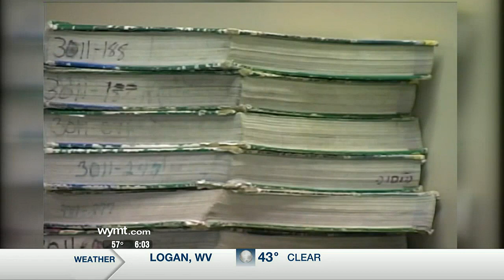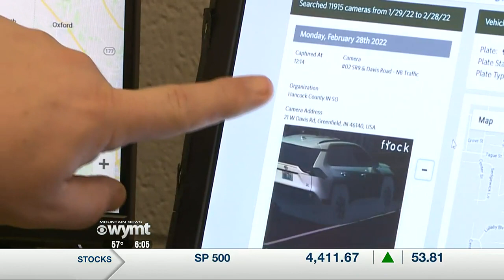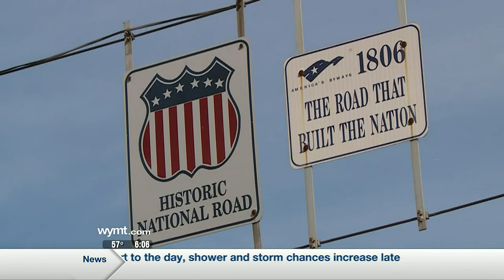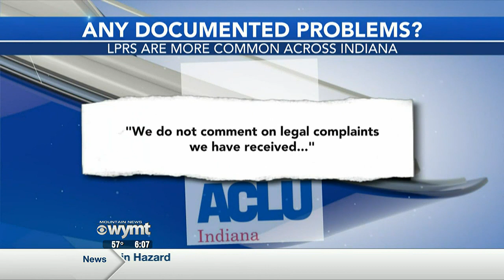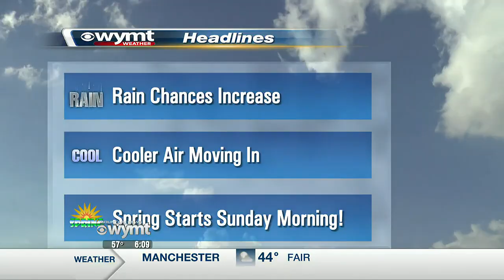Mountain News This Morning Top Stories at 6 March 18th, 2022